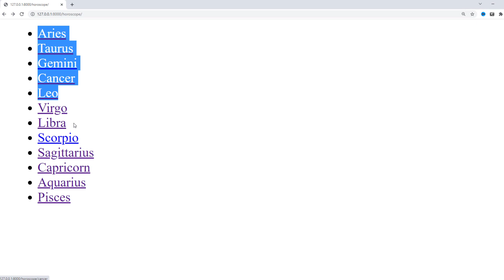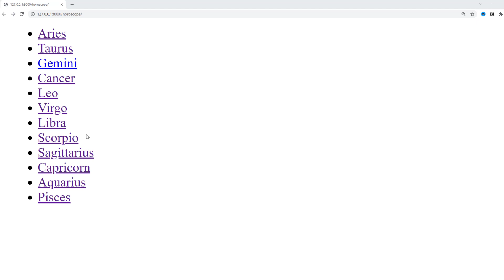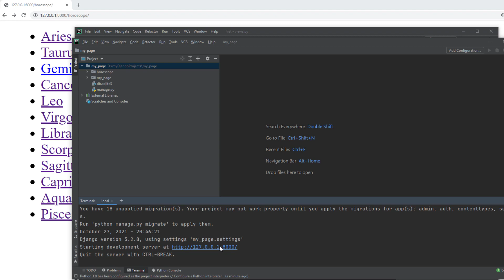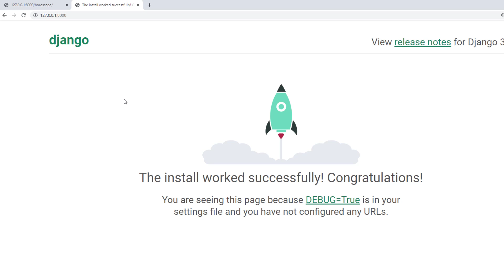8 Введение в модуль "Urls и Views". Роуты и представления в Django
🔥🔥🔥 Курс на степике по Django🔥🔥🔥

Степик с меня берет комиссию поэтому
1) Лучший способ приобрести курс - личный банковский перевод в РФ или покупку тарифа на boosty. Я добавлю вас вручную на курс по вашему ид.
так с меня возьмут меньше комиссии

Локальный сервер разработки Django — это встроенный лёгкий веб сервер, который вы можете использовать в процессе разработки вашего сайта. Он включен в Django для того, чтобы вы могли быстро приступить к разработке вашего сайта без траты времени на конфигурирование вашего боевого веб сервера раньше времени. Этот сервер разработки отслеживает изменения в вашем коде и автоматически перезагружает его, помогая видеть вносимые вами изменения без перезагрузки веб сервера.